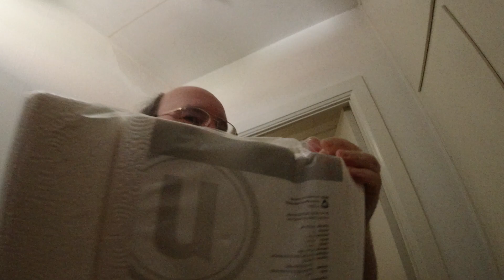MongoTV_4503 - God MANDAG 30.Marts 2020 og God Ny Uge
God MANDAG og ny uge. Det bliver en flot dag igen med sol, men nok iskoldt. Der ligger stadig lidt sne på græsset, så det har nok været ned til frysepunktet i nat eller lidt under. Jeg vil få min tid til at gå med at se noget Netflix eller andet. Jeg er jo vant til at leve  sådan lidt isoleret i rigtig mange år, så dette her er ikke noget nyt for mig, det er sådan mit liv desværre har været i mange år.